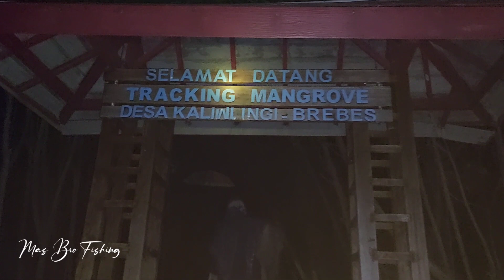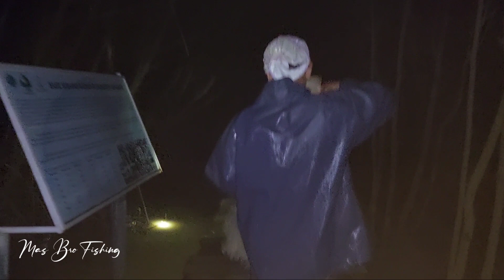EDAN‼️SUASANA TENGAH MALAM DAN AROMA WANGI DI HUTAN MANGROVE PANDANSARI BREBES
Petualangan tengah malam mencari ikan blanak di spot mancing kakap hutan mangrove Pandansari Brebes Jawa Tengah.

Yakin sung gelap nya luar biasa.
Jangan lakukan ini kalau belum pernah masuk ke hutan mangrove Pandansari di malam hari.
Bisa nyasar ya gesss.

Susah nya mencari umpan ikan blanak di hutan mangrove Pandansari Brebes.

Semoga bermanfaat